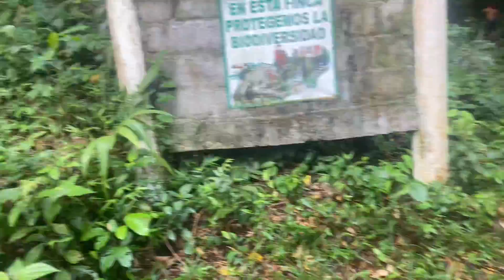Honduras Nature walk